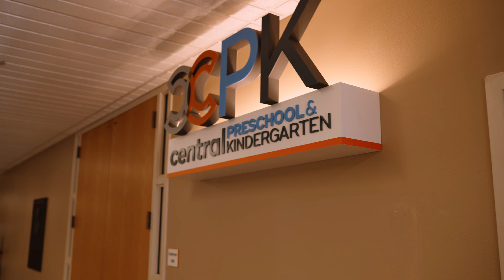CPK 2022-23 Registration Instructions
This year, registration for the 2022-23 school year at Central Preschool & Kindergarten (CPK) will be online-only. Here are some tips and instructions for families preparing for registration day. Returning families, CPK alumni parents, and Central Church attendees can register on January 4th, 2022 starting at 7:30am. New CPK families can register on January 5th, 2022 starting at 7:30am.